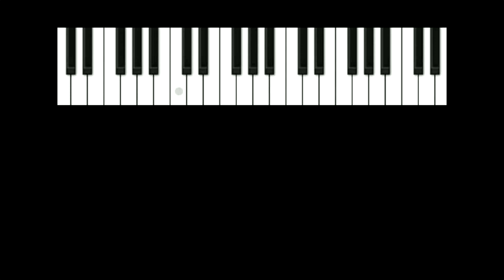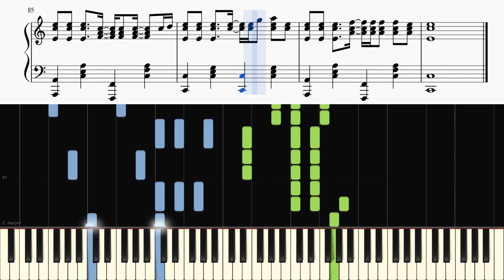Kygo - Remind Me To Forget - Piano Tutorial + SHEETS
Learn how to play Remind Me to Forget on piano!